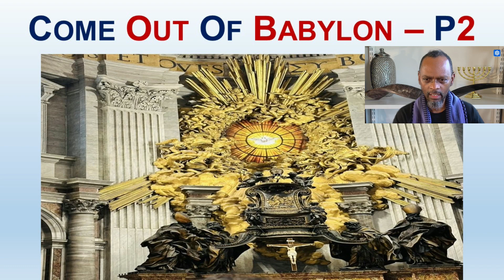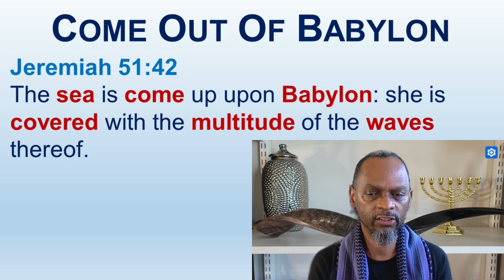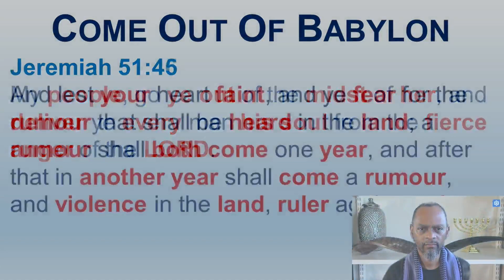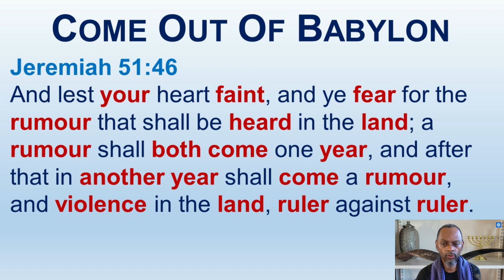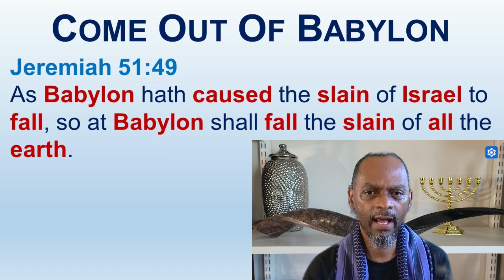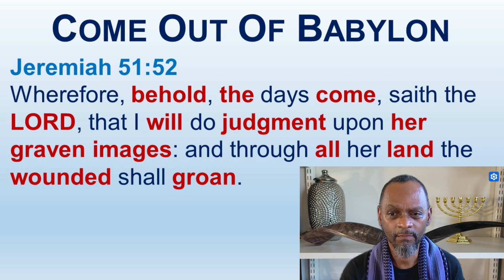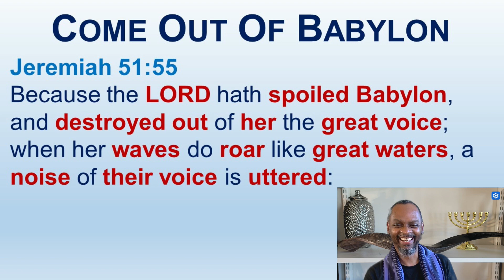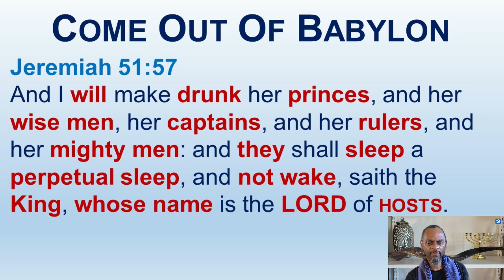Come Out Of Babylon - Part 2c